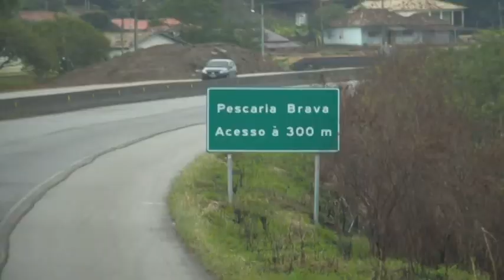De Laguna até Capivari de Baixo: lote 25 vai sendo concluído nas Laranjeiras em Laguna